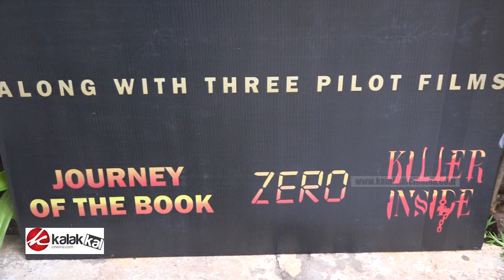Zero Short Film Screening